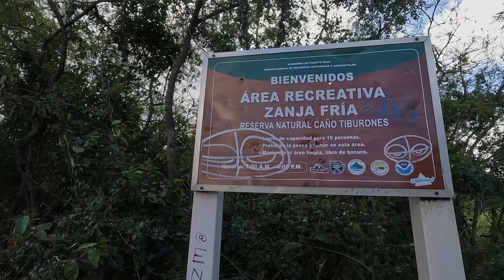Wildlife of Zanja Fria, Arecibo, Puerto Rico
The ichthyofauna of Zanja Fría, a natural spring found in Arecibo, Puerto Rico.